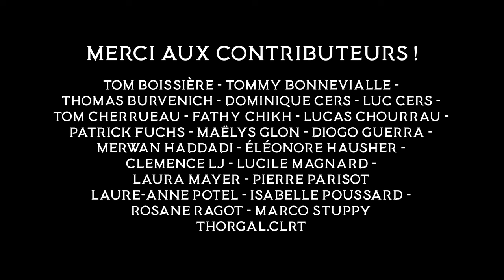SATAN, le Prince Détrôné - Episode Final - La Révolution des Démons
On y est, l'épisode final de la Révolution des Démons ! Avec le Grand ! Le Tout Puissant ! SATAN !

Un immense merci à toutes les personnes qui ont participées au projet et qui ont pu rendre cela possible !

Scénario et Réalisation : Niko Ekinoxx et Cassandre Duquesnel
Acteurs / Actrices : Niko Ekinoxx,, Gary Fossier-Renna, Sylvain Clauser-Routier, Luc Cers, Robin Lehe, Claire Arborem
Make Up: Joanne Wechsler (Turbosfx) , Cassandre Duquesnel
Cadrage: Cassandre Duquesnel, Robin Lehe, Thomas Friess
Drone: Thomas Friess
Musiques: Arnaud Pierson
Montage: Niko Ekinoxx